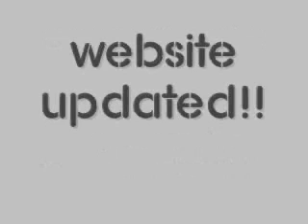Riz - Addicted To The Spotlight - w/t Download Link & lyrics